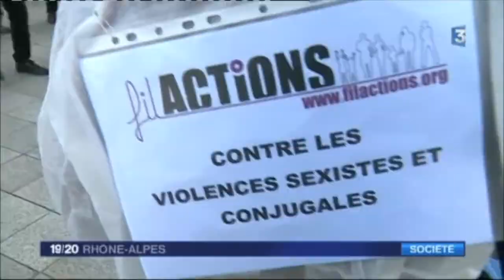Extrait journal régional 19/20 Happening Filactions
Happening organisé à Lyon place de la République par Filactions, plus d'une soixantaine de bénévoles pour dénoncer le silence autour des violences faites aux femmes. 25 novembre 2017